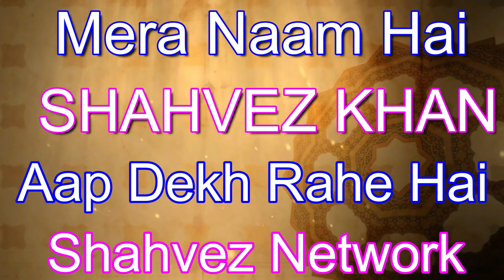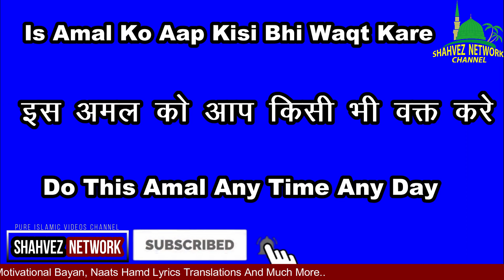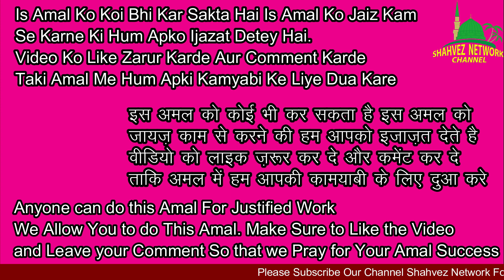Aulad Hone Ka Wazifa/ Hamal Ki Hifazat Ka Wazifa/ Jaldi Aulad Hone Ke Liye Dua/ Shahvez Network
Aulad Hone Ka Khas Wazifa
Hamal ki Hifazat ka Amal

Huzoor ﷺ Ka Mojza | Haddiyo Se Bakri Zinda Hogyi | Huzoor ﷺ Ka Iman Afroz Waqia | Shahvez Network

hamal bachane ka amal
hamal ki hifazat ka wazifa
aulad hone ke liye amal
allah k naam ka wazifa aulad hone k liye